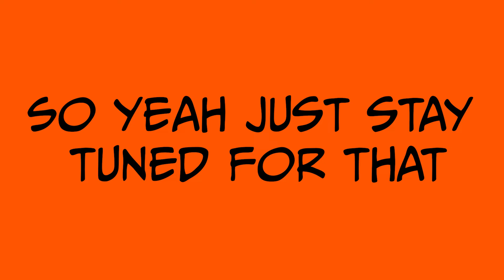Quick Update 4 (near to "THE END OF HOW TO DRAW?????!")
some of the info in this video is irrelevant

finally a video that isnt a how to draw video